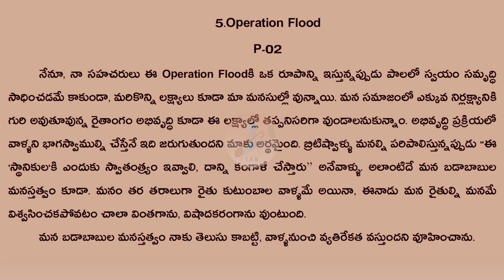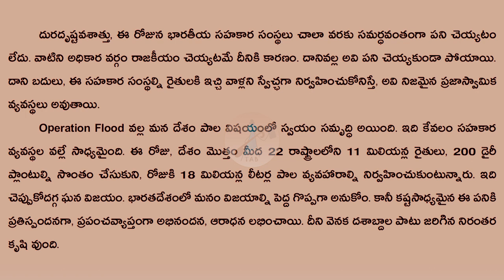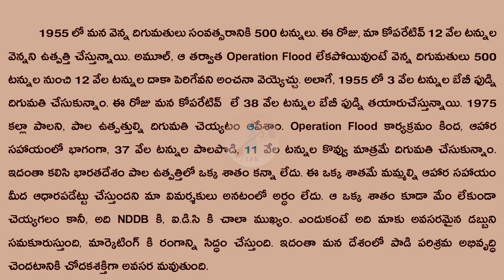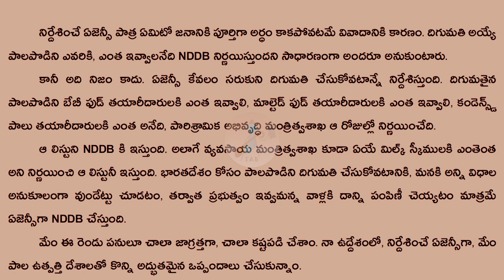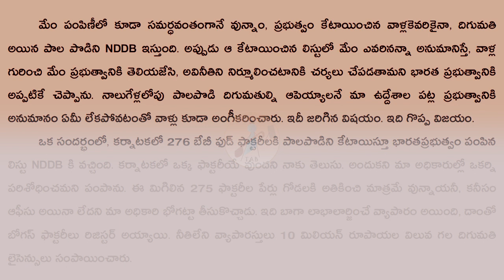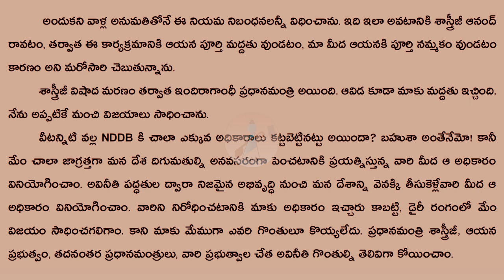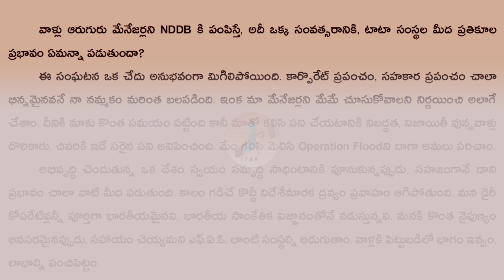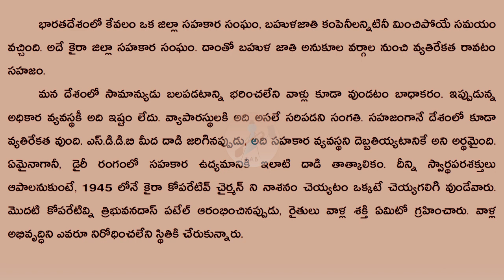I TOO HAD A DREAM | Power of Co-Operation | CH05-P02 | TAB: Telugu Audio Book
"1975 కల్లా పాలని, పాల ఉత్పత్తుల్ని దిగుమతి చెయ్యటం ఆపేశాం"

పాల సహకార ఉద్యమ నిర్మాత, ఆనంద్ తరహా సహకార సంస్థలకి ఆద్యుడు. అమూల్ ఆరంభకుడు, రైతుల ఉద్యోగిని అని వినయంగా చెప్పుకున్నవాడు. అధికార యంత్రాంగానికి, బహుళజాతి కంపెనీలకి వ్యతిరేకమైనవాడు. పాల చుక్కని పాల వెల్లువ చేసినవాడు. కలల్ని తన జీవితకాలంలోనే సాకారం చేసుకున్న దార్శనికుడు. ఎంత వాస్తవికుడో అంత హాస్య చతురుడు. దేశానికి సంపద సృష్టించి, వ్యక్తిగతంగా సంపదను పోగేసుకోవటాన్ని హీనం అన్నవాడు. గేదపాల నుంచి పాలపొడి తయారు చేయలేం అన్న ప్రపంచానికి చేసి చూపించిన వాడు. రాజకీయ నాయకులకన్నా మెరుగైన ప్రత్యామ్నాయం, నిజాయితీ చిత్తశుద్ధి వున్న వృత్తి నిపుణులే అని నిరూపించినవాడు. సహకార సూత్రాన్ని విద్యుచ్ఛక్తి, కూరగాయలు, వంటనూనెలు, ఉప్పు, అడవులు మొదలైన రంగాలకి కూడా అన్వయించిన వాడు. ఆరోగ్యకరమైన ఆలోచనలతో దేశానికి అంకితమైనవాడు. అభివృద్ధి చెందుతున్న దేశాలకి ఆశాదీపం.

Our other Audio book links